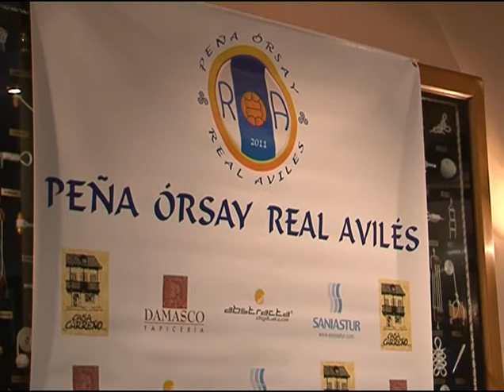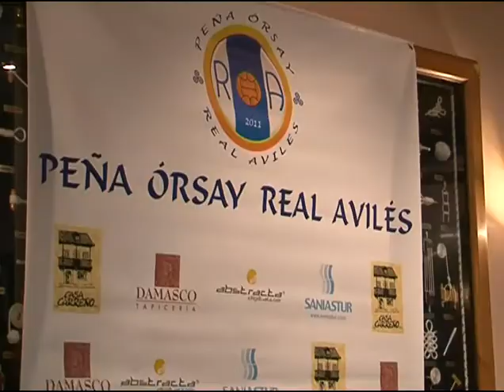PRESENTACION PEÑA ORSAY